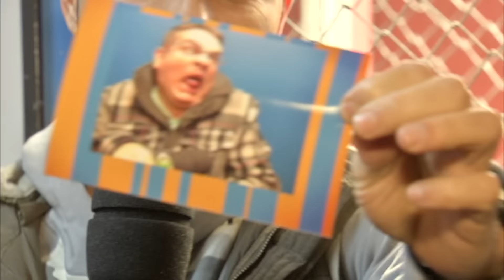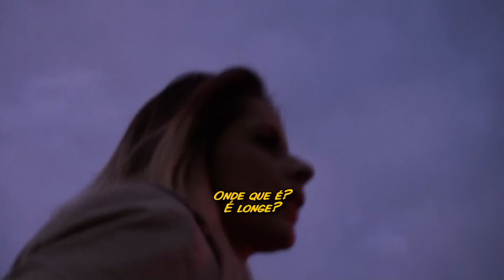BOLA E BOLINHA TROLLAM O CONFUSO E AS PANICATS NO PARQUE